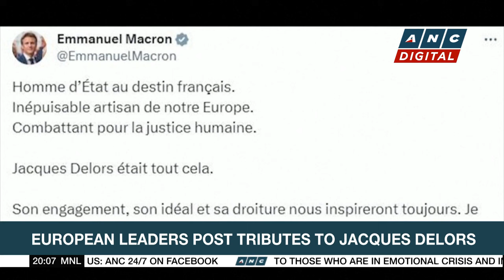EU flags fly at half-mast in tribute to Jacques Delors | ANC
Business Outlook: Over in Brussels, EU flags are flying at half-mast outside the European Commission headquarters as the bloc mourns its former president.